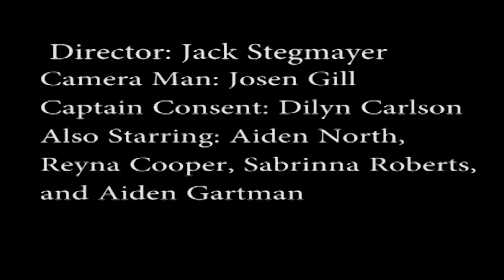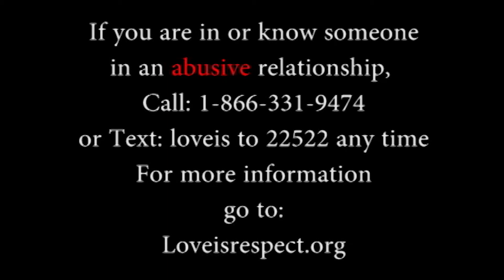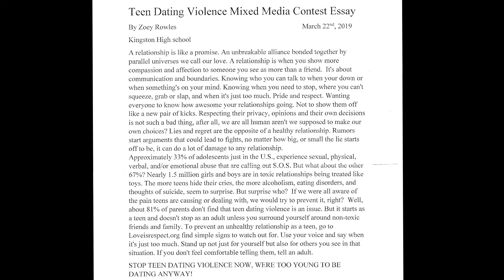2019 Ulster County Teen Dating Violence Video & Mixed Media Winners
These videos were created by local high school students as part of Ulster County’s Teen Dating Violence Video & Mixed Media Contest. The annual contest, sponsored by the Ulster County Inter-Agency Council on Domestic Violence & Human Trafficking, aims to raise awareness of teen dating violence and encouraged students to produce creative short informative videos and mixed media that identify signs of unhealthy or abusive relationships, while including local domestic violence resources.